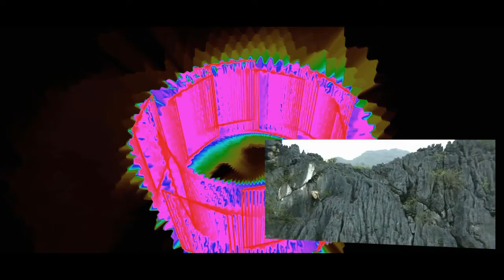Voices from hell by Lubomir Kavaldjiev (2023) Любомир Кавалджиев.Гласове от Пъкъла (2023)